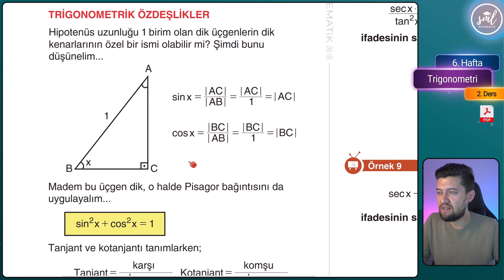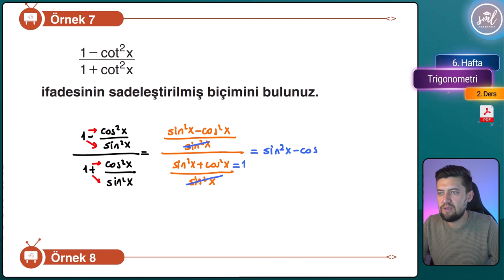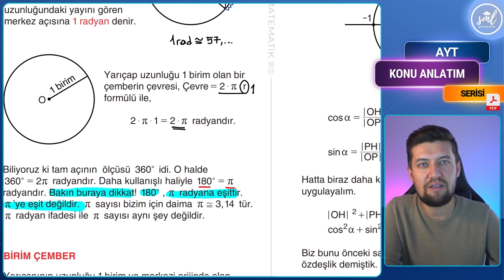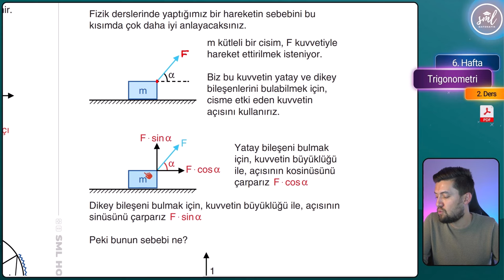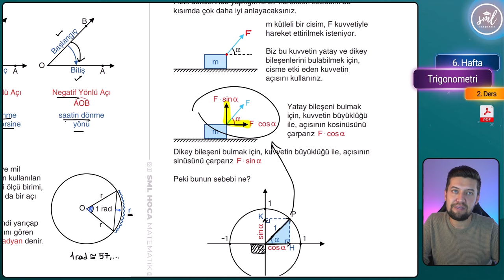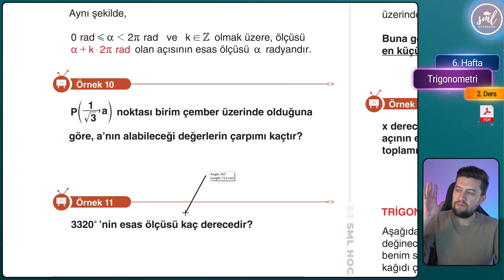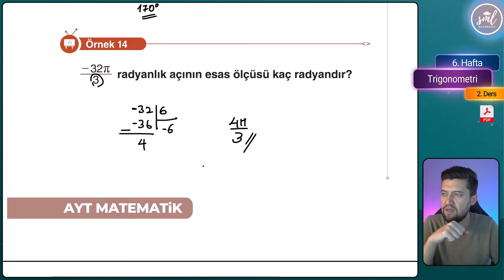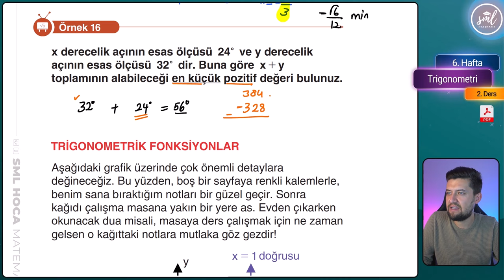Trigonometri Konu Anlatımı -2- AYT Matematik